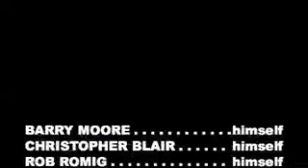Messin' with Barry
The camera loves Barry Moore. The feeling's not mutual.